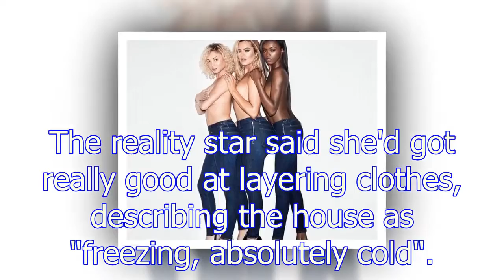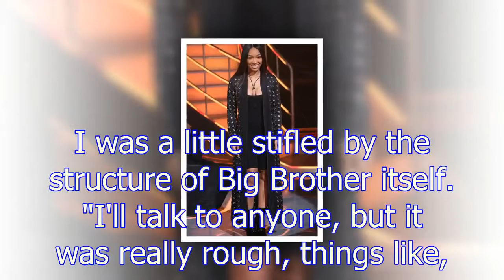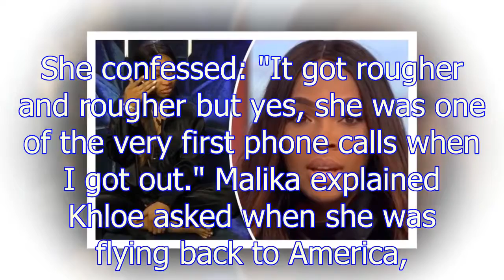Malika Haqq reveals secret Celebrity Big Brother illness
The Keeping Up With The Kardashians star was evicted from Celebrity Big Brother on Tuesday, days before tonight's finale. Malika almost quit the show last week during a task but decided to stick it ou